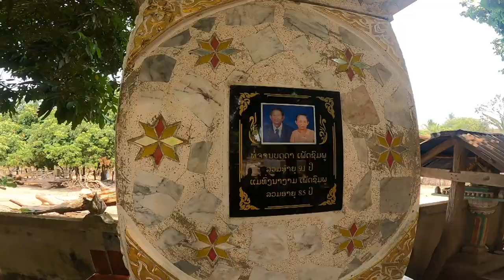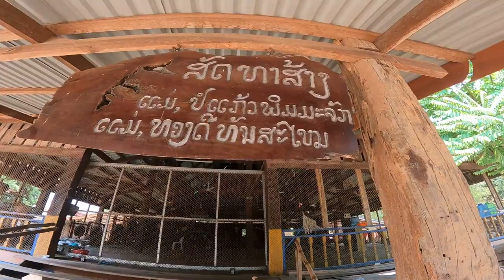Locals Prepare a Feast and Show Me Rituals at Temple in LAOS 🇱🇦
Locals are preparing a country feast and Auntie takes me to the country temple for customary rituals paying respect to their ancestors in Laos.